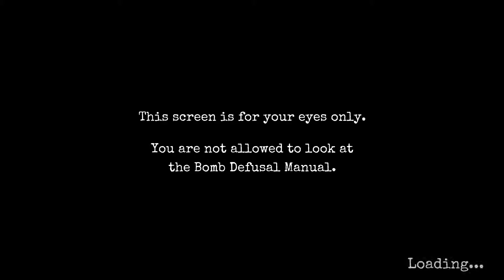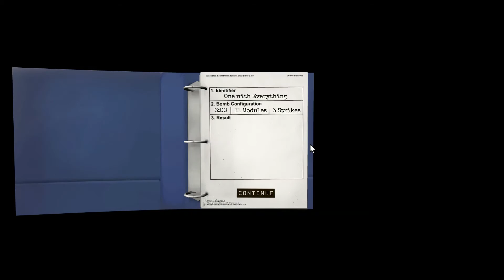Keep Talking and Nobody Explodes | One with everything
The "one with everything" bomb with a couple of friends

Friends in this video:
Larry - SirLarzz/Larzz
Hugh - Nibis/Flamepiggy/Dundis/Ragris
Me(Steve) - Vashaa